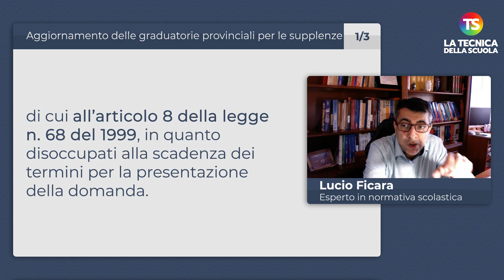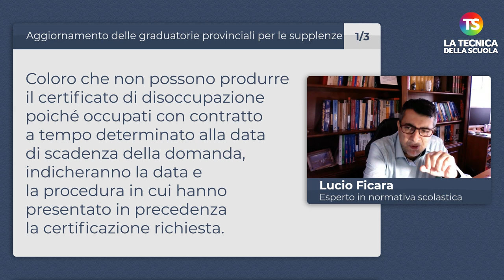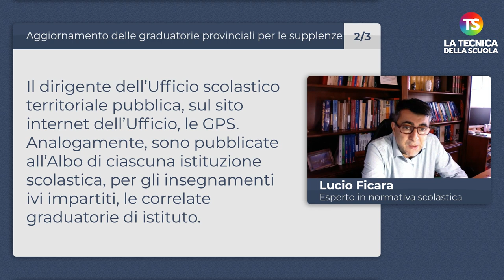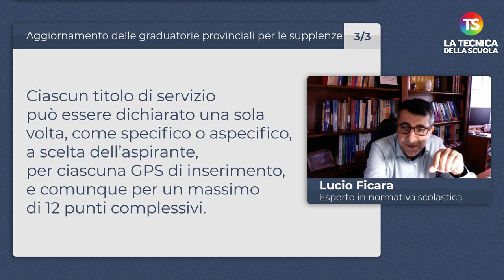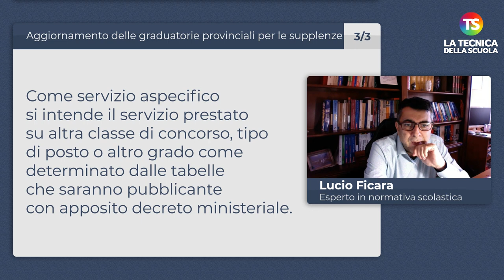GPS 2022, chiarimenti su come entrare in graduatoria, punteggi e titoli di servizio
gps tecnicadellascuola Eccoci all’appuntamento settimanale con la rubrica “A domanda risponde” curata dal prof. Lucio Ficara, esperto di normativa scolastica. Una serie di risposte alle domande poste dai lettori sull'aggiornamento delle graduatorie provinciali per le supplenze.

00:00

00:03 L’aspirante supplente nelle GPS cosa deve fare per entrare in graduatoria ed ambire ai posti destinati ai riservisti?

01:23 Qual è l’organo competente a cui fare ricorso per quanto riguarda i punteggi delle graduatorie provinciali per le supplenze e per punteggi delle graduatorie di Istituto?

03:08 I titoli di servizio come vengono dichiarati? Come viene valutato il servizio di insegnamento di religione cattolica?